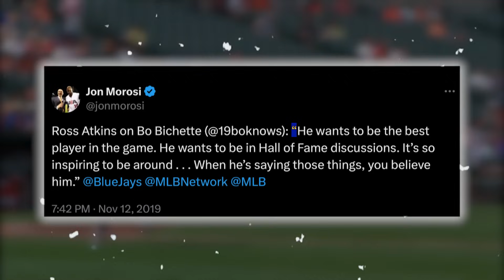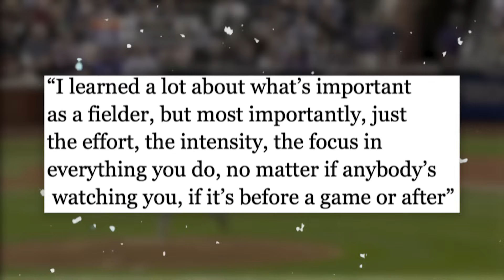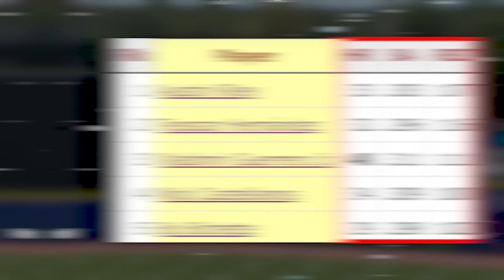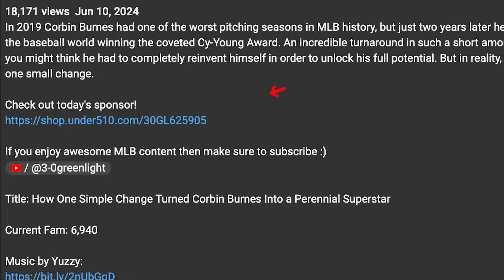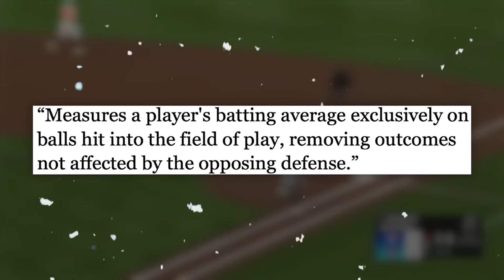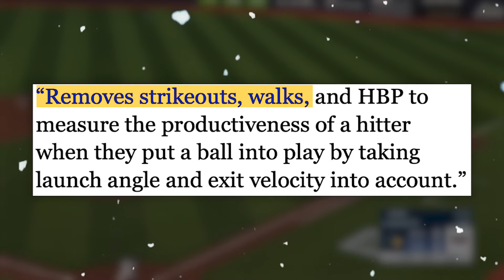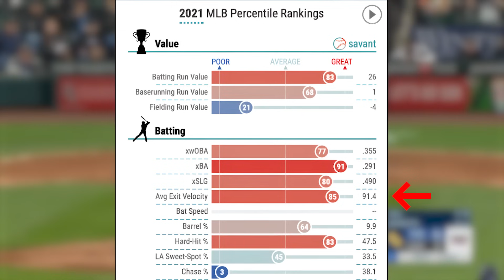What Happened to Bo Bichette?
Over the past few years Bo Bichette has become one of the most consistent shortstops in baseball managing between a .290-.306 AVG and 121-128 OPS+ each of the past three seasons. However, in 2024 he has posted below a .250 AVG and .650 OPS as well as many underlying metrics also taking a massive hit. So, what's going on?

Title: What Happened to Bo Bichette?

Current Fam: 7,223